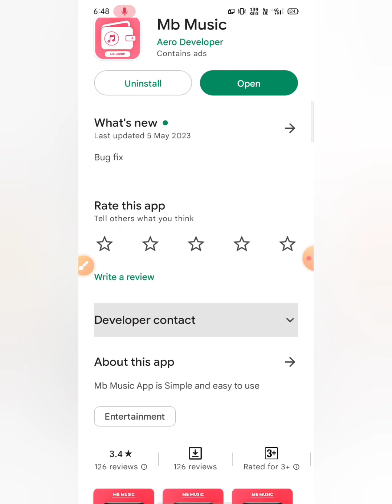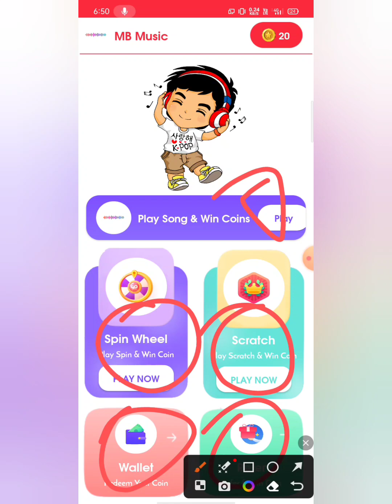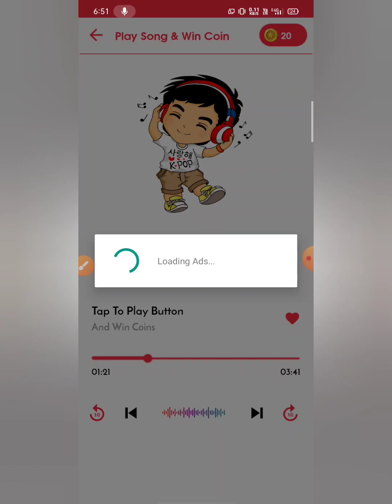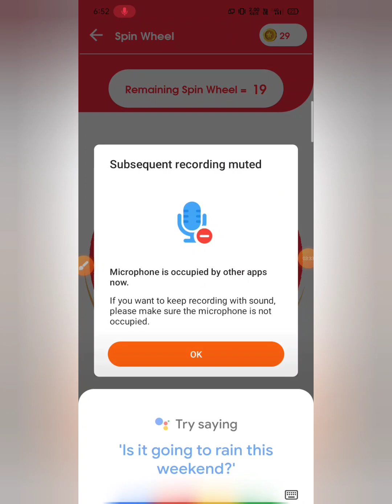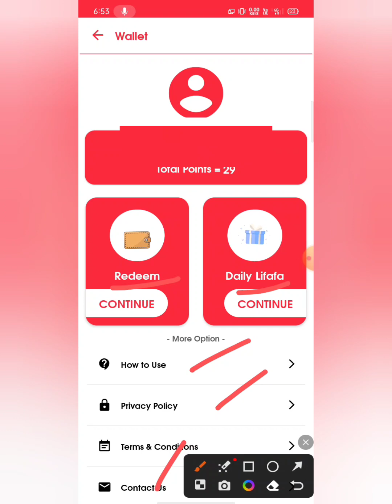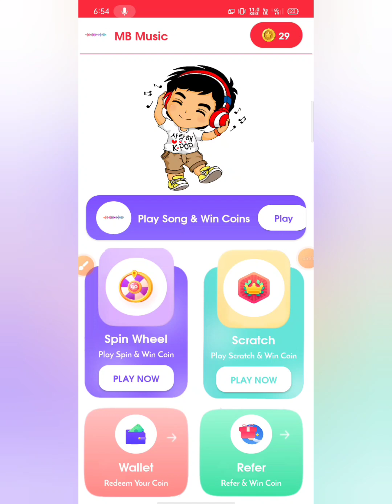mb music app se paise Kaise kamaye | Earn Free !! New Earning App Today I Gaana Sunke Paise Kamao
Best SelfF earning apps 2023| Earn Free !! New Earning App Today I Gaana Sunke Paise Kamao

paytm
cash
earning
apps
earning apps
best paytm cash earning app
earning app